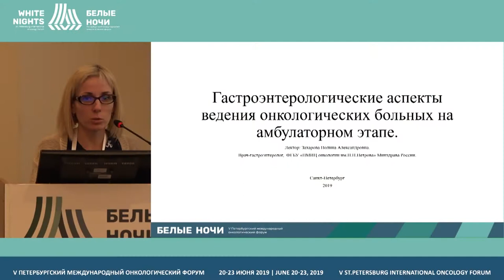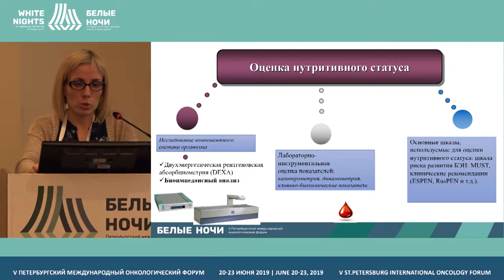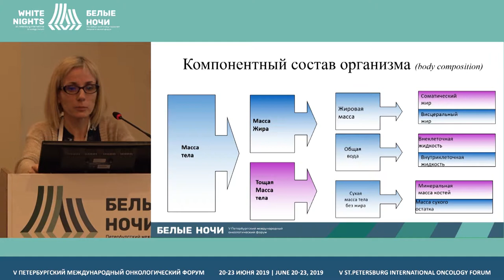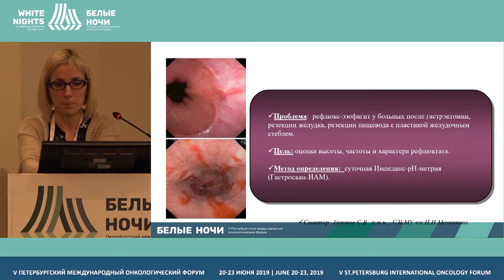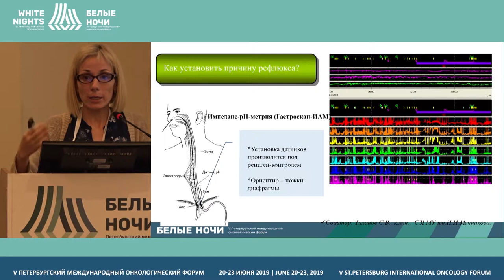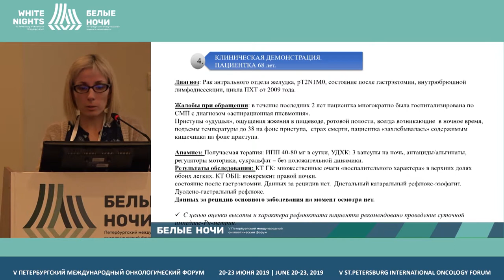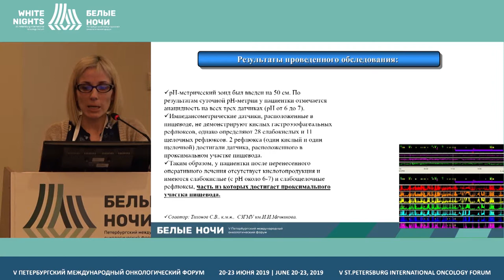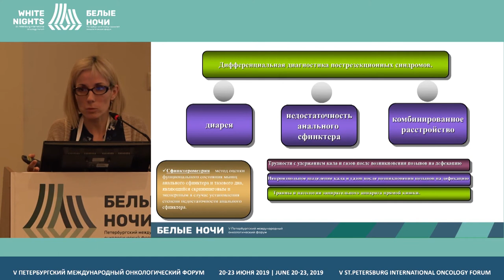Gastroenterological aspects of cancer patients management in an outpatient stage (Polina Zakharova)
Polina Zakharova, FSBI «N.N. Petrov NMRC of oncology» of the Ministry of Healthcare of the Russian Federation, St. Petersburg